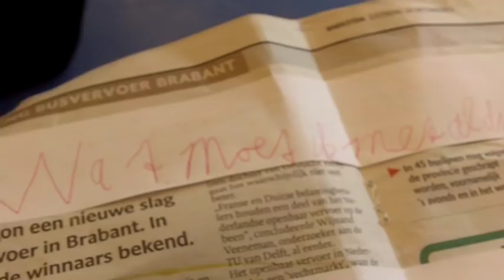Een rijk gevoel - UNICEF Kinderrechten Filmfestival